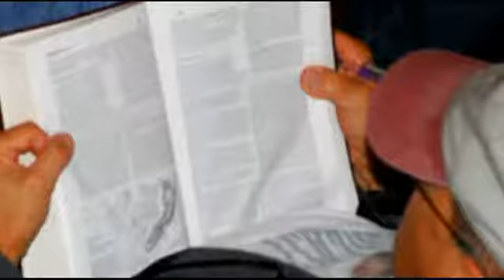Men's Conference 2009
The Men's Conference is this February 20-22, 2009.  If you would like to attend you can sign up